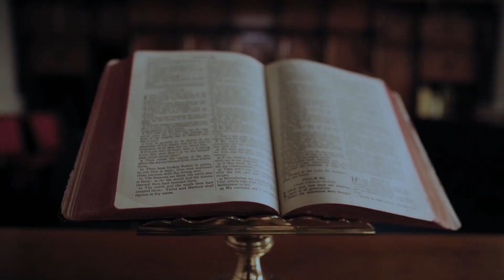Paul Questions The Galatians [Book Of Galatians, Episode 4] [English Version]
The General Superintendent of Assemblies of God, Ghana, Rev Prof Paul Frimpong-Manso teaches a series on the book of Galatians.
This episode covers Galatians 3:1-14 and speaks on the various questions Paul asks the Galatians.